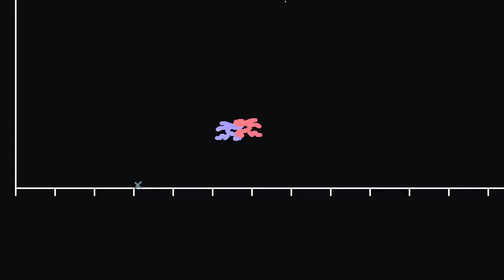yomi uhhhhhh hustle